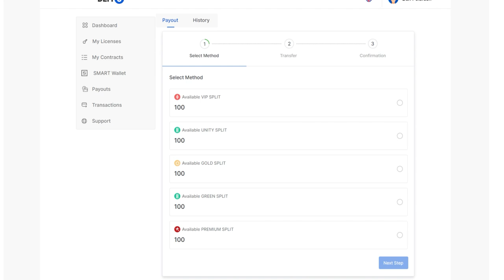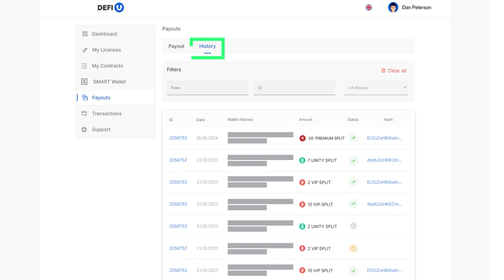ダッシュボードからPREMIUM SPLITトークンを引き出す方法は？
このチュートリアルでは、DeFi-U 製品付きのULTIMAにおけるPREMIUM プールから報酬を受け取るために、SMART Wallet アプリケーションでPREMIUM SPLITトークンをウォレットに引き出す方法を説明します。トークンを引き出すには2要素認証が必要になることに注意してください。

ビデオを見た後、ダッシュボードからPREMIUM SPLITトークンを引き出し、指定したウォレットにトークンを受け取るリクエストを作成する方法を学びます。

▶ YouTubeチャンネル、リンクをたどって登録してください